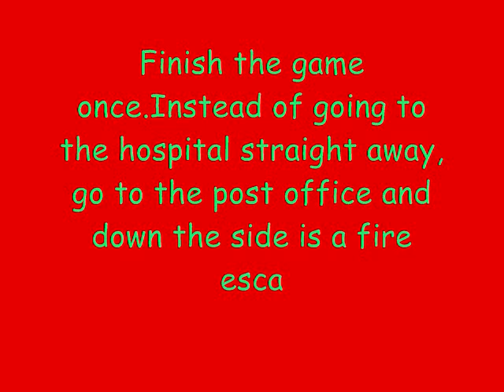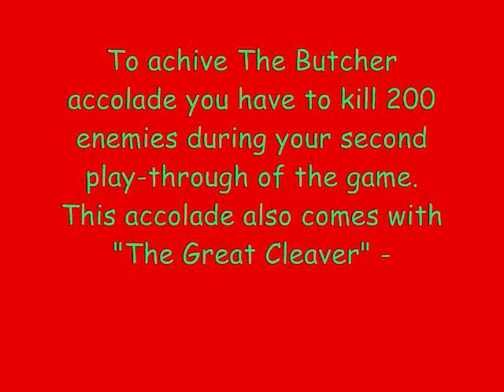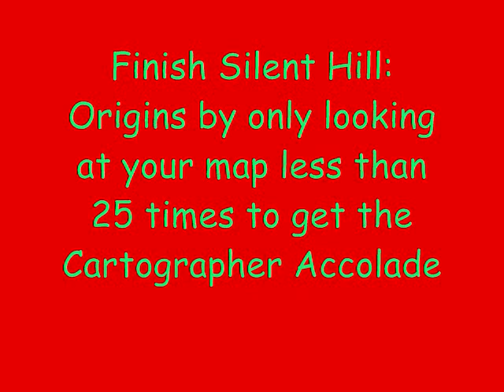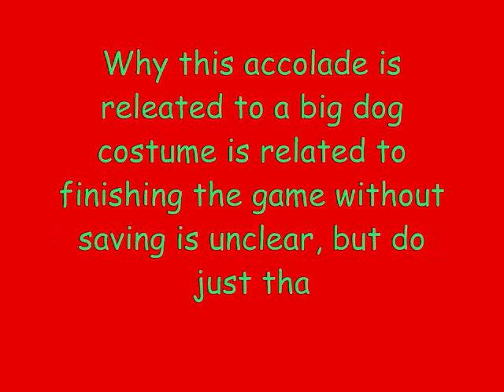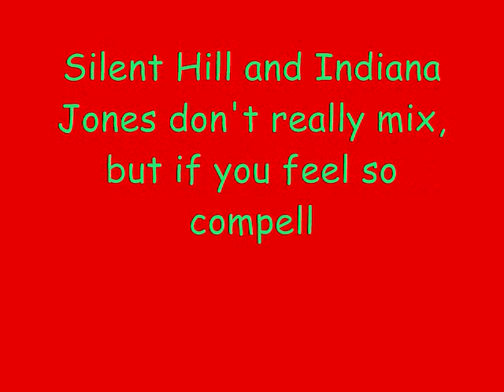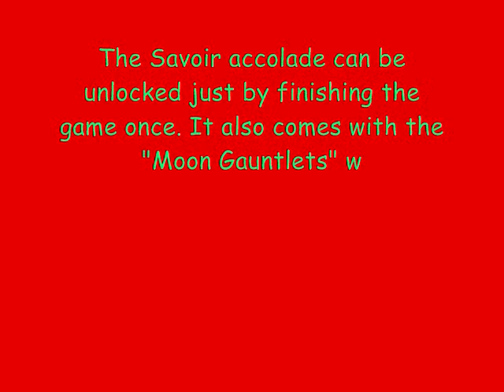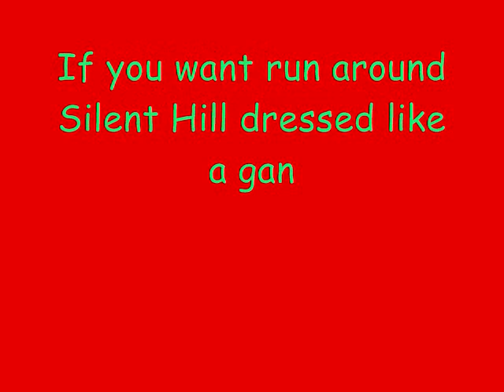Silent Hill: Origins-Unlockable Accolades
Accolades + How to get it
PS.MY REAL FIRST VID
somebody put a comment on one vid..its named on my channel but i didn't put that comment..
so maybe the vid i found was uploaded by other guys..Anyway, ENJOY!!